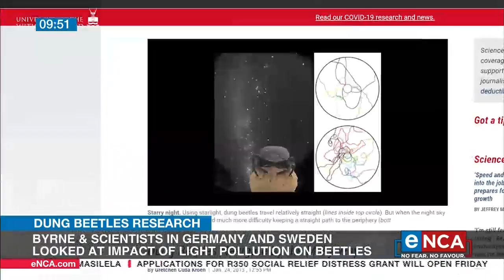Discussion | Impact of light pollution on dung beetles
There's light at all ends of the sky. This makes it hard for dung beetles to map the stars. Findings by Wits Professor Marcus Byrne have been published in the journal, Current Biology. Thulasizwe Simelane speaks to him for more. Courtesy